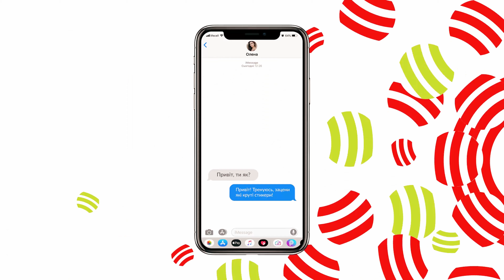VIІ спортивна ярмарка "Харків - спортивна столиця 2020"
Спортивний ярмарок «Харків - спортивна столиця» - щорічний захід, на якому представники спортивних організацій міста презентують свої види спорту. Відвідувачів чекають показові виступи спортсменів, інтерактіви і конкурси, в яких можна перевірити свою силу і спритність в кожному з представлених видів спорту.

ПРИЄДНУЙСЯ ДО НАШОГО СТИЛЮ ЖИТТЯ!